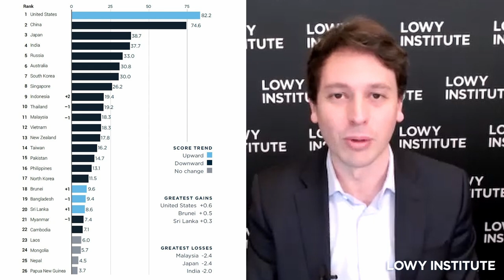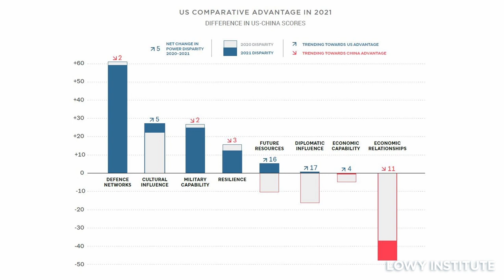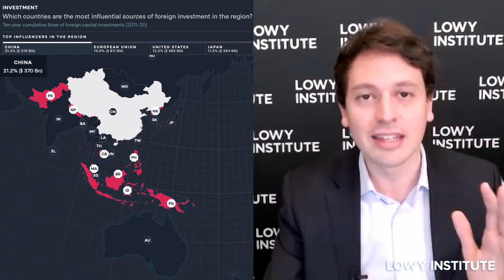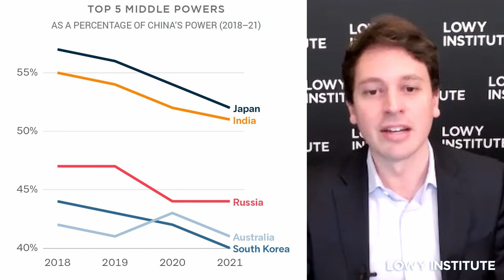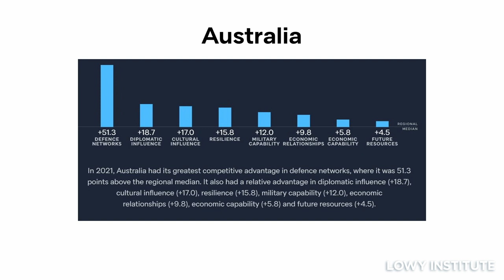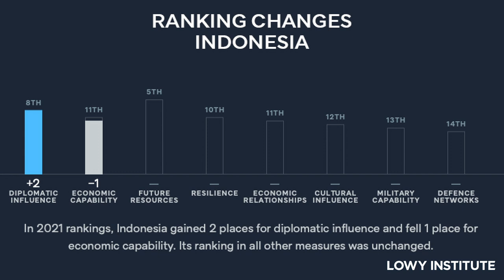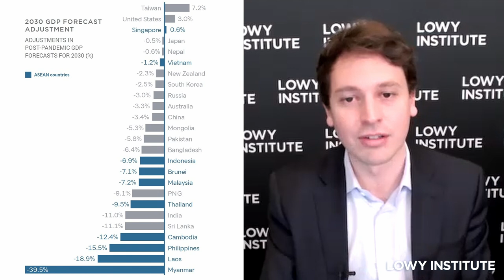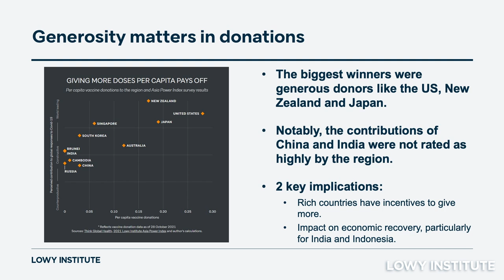Launch of the 2021 Asia Power Index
Our panel event to mark the release of the 2021 Asia Power Index. Launched by the Lowy Institute in 2018, this annual project measures resources and influence to rank the relative power of states in Asia. The 2021 edition, which covers four years of data, is the most comprehensive assessment so far of the changing distribution of power in the Indo-Pacific region. The principal researchers behind the project, Hervé Lemahieu and Alyssa Leng, was joined by Roland Rajah, the Lowy Institute’s Lead Economist, to discuss the Index’s key findings:

Why the United States has registered the most substantial — albeit still modest — upswing in power of any country in the region.

What China’s losses across half of the Index’s measures of power in 2021 will mean for its trajectory to 2030 and beyond.

How the region is becoming more bipolar and less multipolar, and the difficulties this poses for Southeast Asian middle powers in particular.

Hervé Lemahieu is the Director of Research at the Lowy Institute, where he is responsible for the Institute’s team of experts and oversees its research output. Hervé leads the research for the annual Asia Power Index and authored the methodology to map the changing distribution of power in the region.

Alyssa Leng is a Research Fellow and Economist in the Power and Diplomacy Program and one of the principal researchers behind the Asia Power Index. Prior to joining the Institute, Alyssa worked on Australia’s economic policy response to the Covid-19 pandemic at the Australian Treasury.

Roland Rajah is Lead Economist and Director of the International Economics Program at the Lowy Institute. Before joining the Institute, Roland was a Senior Economist and Country Manager at the Asian Development Bank.

The event was chaired by Sam Roggeveen, Director of the Lowy Institute’s International Security Program.